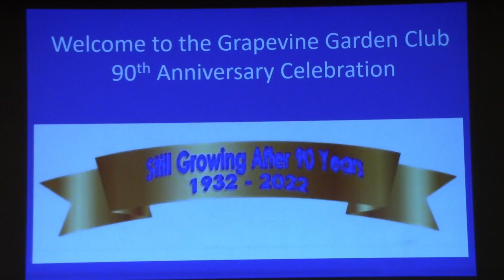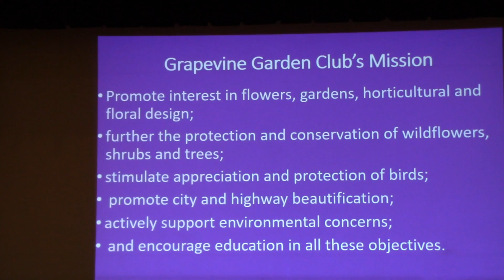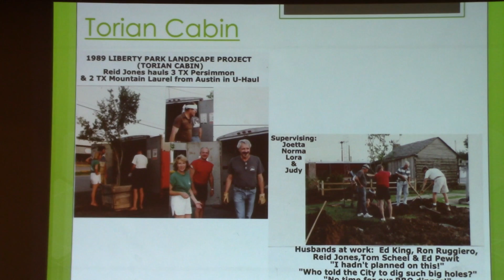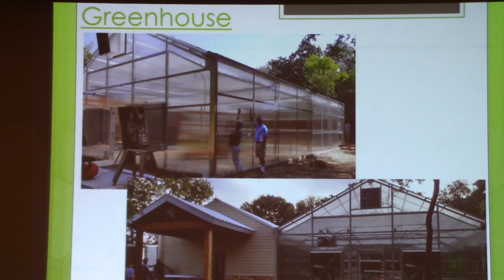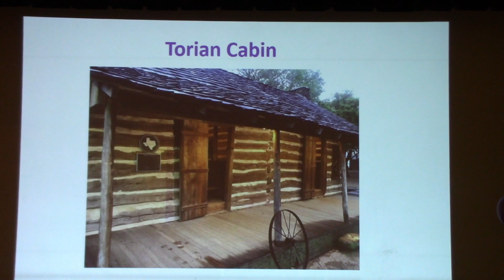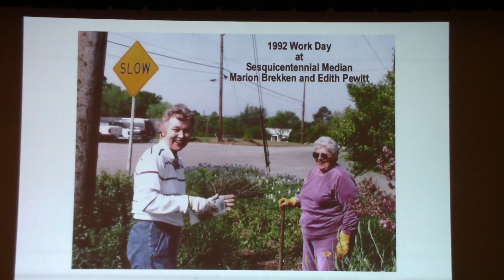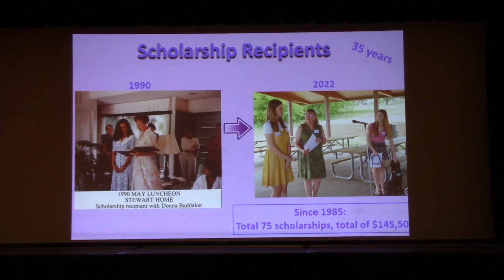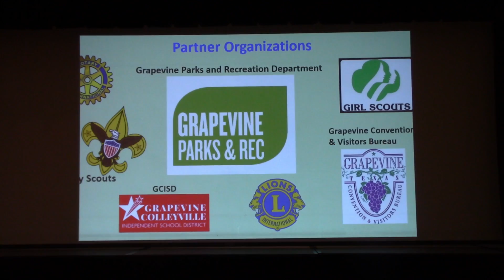Grapevine Garden Club September 2022: "90th Anniversary Celebration"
September's program featured a look back at highlights of the GGC's nine decades spent in making Grapevine Texas a better and more beautiful place to live, as recounted by past members, officials, key players, and people who were there.